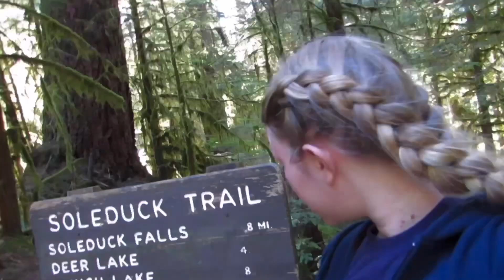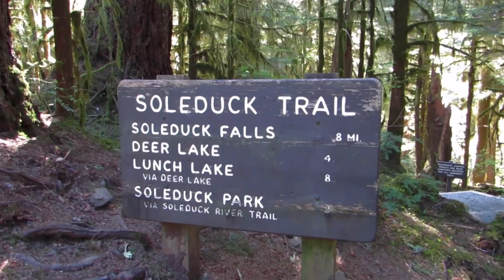Camping Trip!🏕️Lake Crescent!🛶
0:00-intro
0:25-Holly Wood Beach
2:00-lake Crescent
3:24-fish!!
4:06-Campground!